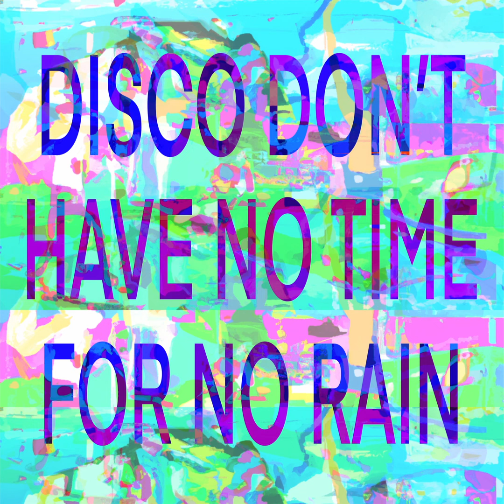Kakariko - Disco Don't Have No Time For No Rain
From the album Saalestrasse.
Artwork by myself.
Released February 27th, 2023.
Released as a single February 15th, 2023